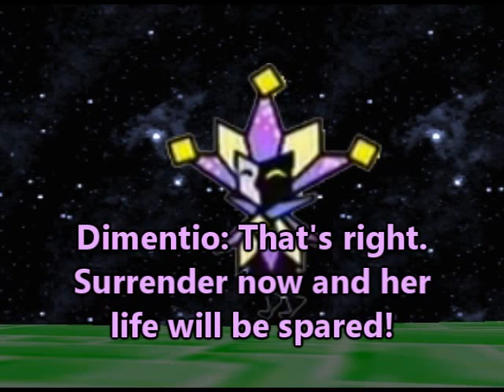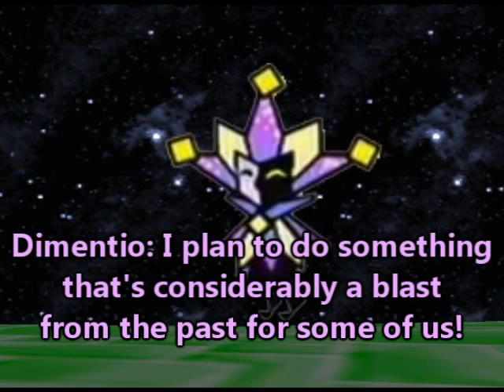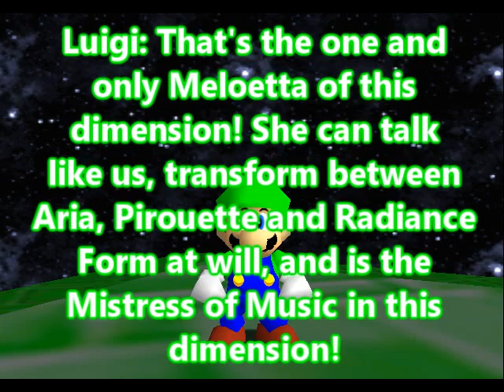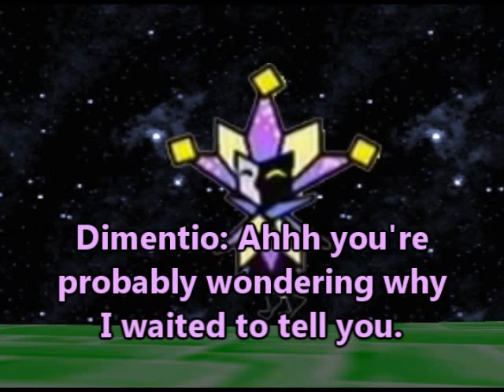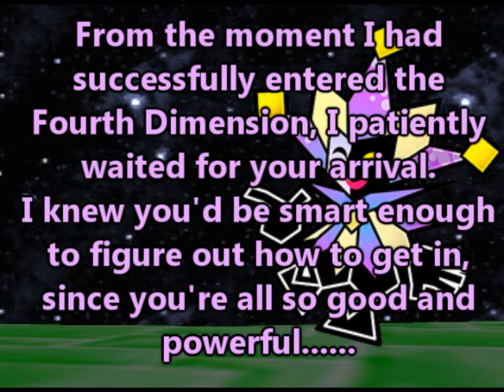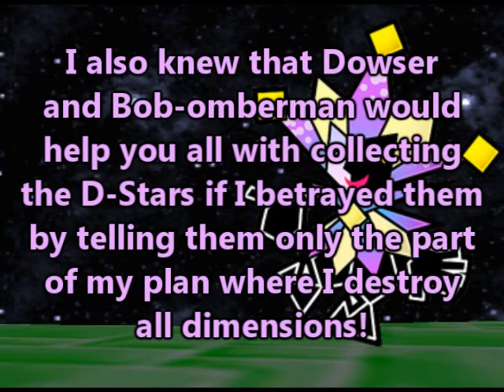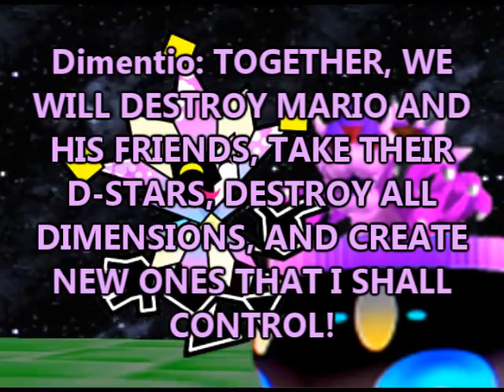Into the Fourth Dimension - Part 22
As the 120th D-Star gets collected, the only thing left is for our heroes to face Dimentio in the final battle in which the sake of all dimensions is at stake.

Synthetic Life - Ridge Racer 7
The Ocean (Windwaker Style) - ParagonX9
Zelda WW - Protect Your Island - Paragon X9
Chaoz Airflow - ParagonX9
Heaven's Bomb (Bomberman 64 TSA Remix) - Shiryu

I upload new videos on Saturdays at around 12PM EST (9AM PST)! I also occasionally upload Shorts on Mondays and Tuesdays.